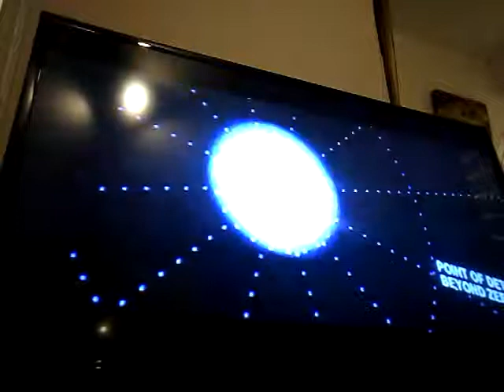Armageddon scene 8 the asteroid project